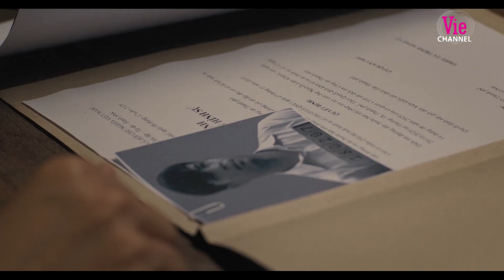Mở bát cuộc chiến "hậu cung" nhà ông trùm, Hải Đường quyền lực bà cả ê chề dẫn cáo về nhà | Nữ Chủ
👉Xem MIỄN PHÍ và SỚM NHẤT bộ phim Nữ Chủ trên ứng dụng VieON

Đón xem NỮ CHỦ phát sóng 20h, thứ 6-7 hàng tuần, từ 13/01/2023
📱 Xem sớm và miễn phí trên ứng dụng
▶️ Xem lại trên